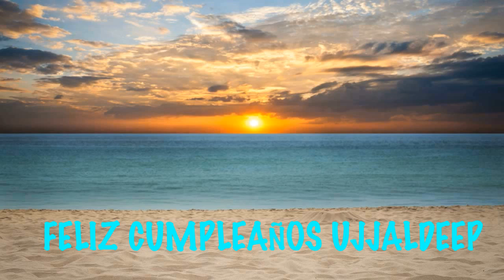Ujjaldeep Beaches Playas